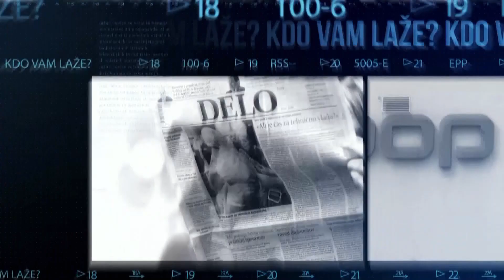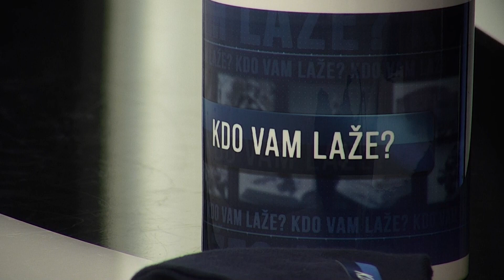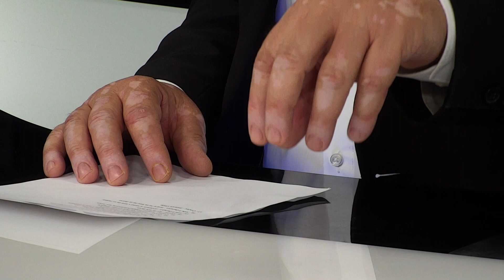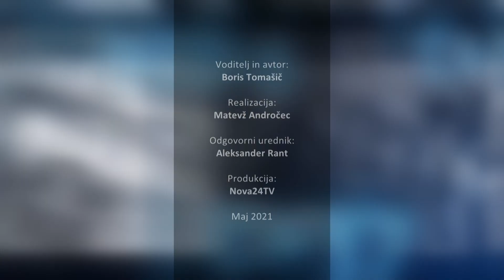[KDO VAM LAŽE] 27.05.2021 Nova24TV Kdo vam laže: O lažeh v času koronavirusa